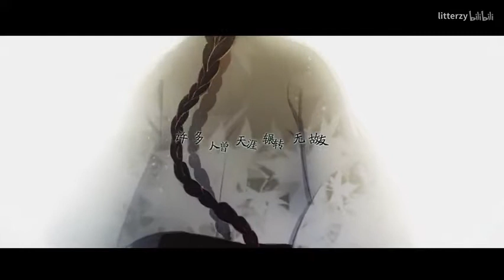【言和乐正绫原创】古旧人间【litterzy】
作/编曲 Litterzy
作词 乘物游心
调 digger
混音 Cuttlefish
箫 水玥儿
木吉他/贝斯 Litterzy、兔子Jei
图 千步菌
PV 枭目moku